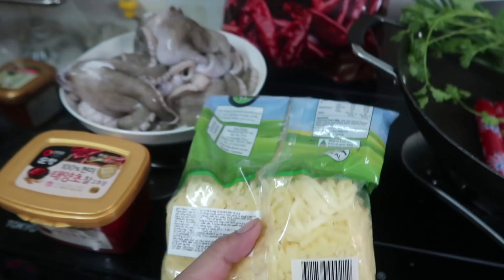HTB 333 ll ĂN NỒI BẠCH TUỘC PHÔ MAI HÀN QUỐC SIÊU CAY KHỔNG LỒ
LINK KÊNH THÁNH ĂN CHUA
HTB 333 ll ĂN THAU BẠCH TUỘC PHÔ MAI HÀN QUỐC SIÊU CAY KHỔNG LỒ